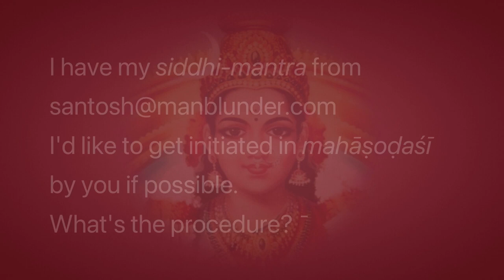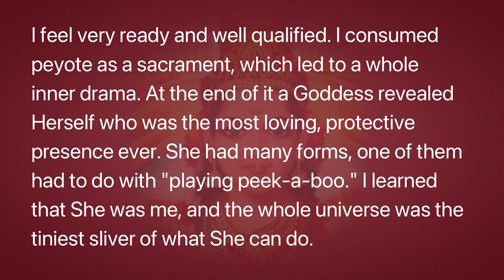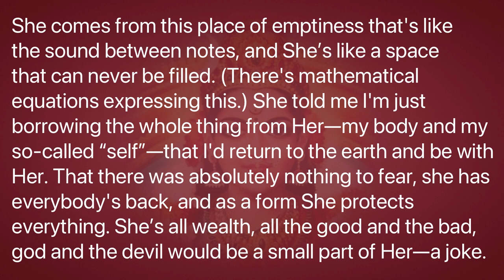A Wonderful Message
This video is classified *Vivartha-vâda | Ājñā-cakra | Freestyle Talks | Meditation*
I'm about to go on summer retreat. I've been DOING a lot, and I want to take some time to relish BEING. But before I go, I want to share a wonderful message from a viewer:

“I'd like to get initiated in mahashodashi by you if possible. What's the procedure?

I feel very ready and well qualified, I consumed peyote as a sacrament, which lead to a whole inner drama, at the end of it a goddess revealed herself who was the most loving, protective presence ever. She had many forms, one of them had to do with "playing peek a boo", I learned that she was me and the whole universe was the tiniest sliver of what she can do.

She comes from this place of emptiness that's like the sound between notes, and shes like a space that can never be filled. (there's mathematical equations expressing this) She told me I'm just borrowing the whole thing from her, my body and "Jacob", that i'd return to the earth and be with her. That there was absolutely nothing to fear, she has everything's back, and as a form she protects everything. Shes all wealth, all the good and the bad, god and the devil would be a small part of her, a joke.

Before this there was a tempting by "the prince of darkness", who had a lesser light, a light that was like darkness. In the garden of eden as it were, and this goddess taught me that the fruit of the tree brings separation from her, that "separation is the sin of adam". That there was no such thing as the original sin, that I "sin" every time I think myself separate from her, separate from other people, etc.
That by looking at my own awareness "awareness of awareness" I'm looking at her.
I felt like I broke through to something, although I will admit it was from a dualistic perspective 95% of the time, she assured me it all comes from her, I was afraid and would try to get away from her, she was an incredible light. I mostly often tried to stay separate, she wouldn't let me delude myself too much (she told me not to take the fruit) It was the most comforting experience possible.

I like sri vidya, so this was a very happy time for me to see her. I think it's so simple, I'm a bit ashamed for not "letting her have me" more. She told me that there's no reason to be ashamed, afraid, hurt myself or anybody.”